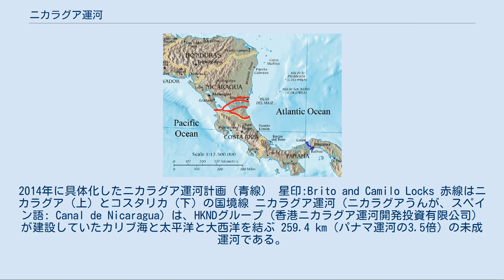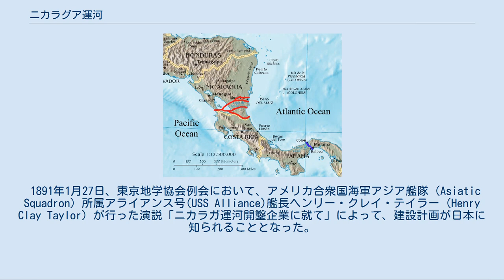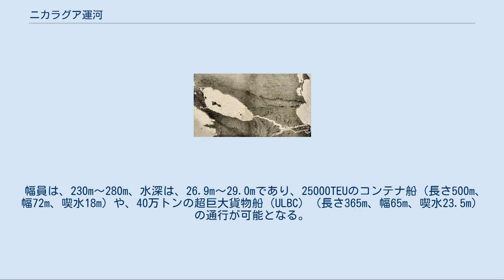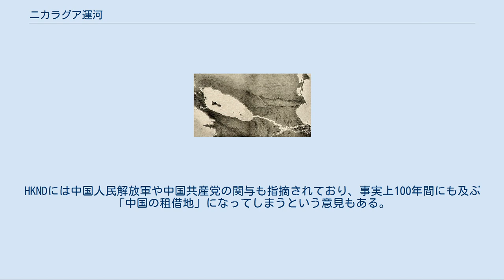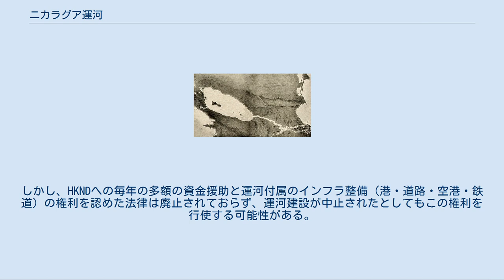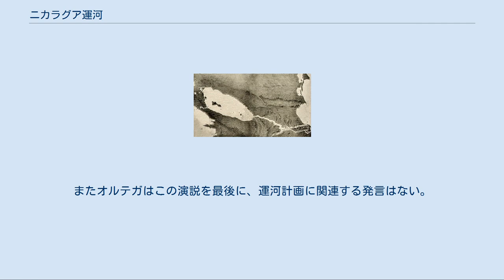ニカラグア運河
2014年に具体化したニカラグア運河計画（青線） 星印:Brito and Camilo Locks 赤線はニカラグア（上）とコスタリカ（下）の国境線 ニカラグア運河（ニカラグアうんが、スペイン語: Canal de Nicaragua）は、HKNDグループ（香港ニカラグア運河開発投資有限公司）が建設していたカリブ海と太平洋と大西洋を結ぶ 259.4 km（パナマ運河の3.5倍）の未成運河である。
 2014年12月22日に着工式典を開催し、4年後の2019年に完成予定とされた。
オルテガ大統領側は工事が生み出す5万人もの新たな雇用による経済効果を強調しているが、プロジェクトの実現可能性を疑問視する声も多かった。
2018年2月には中止となったという報道がなされた。
同年4月にはHKNDの本社事務所が閉鎖され、結局ほとんど建設されぬまま計画は事実上放棄されている。
 1899年に描かれたニカラグア運河構想図 狭い中米の地峡に運河を作る構想は、スペインによるアメリカ大陸植民開始の直後からあり、19世紀始めにはナポレオン三世も「ニカラグア運河計画」の実現可能性が高いことを著した。
もう一つの有力ルートであるパナマ運河は、フランスが開鑿に着手したが、19世紀末に頓挫。
20世紀になって、大西洋と太平洋に国土がまたがるアメリカ合衆国が、中米運河計画に乗り出したが、ニカラグア運河にはモモトンボ火山の噴火による危険などを指摘する反対論があり、パナマ運河を1914年に開通させた。
 太平洋に近いニカラグア湖と、そこからカリブ海に流れるサン・フアン川を利用するルートが想定されていた。
 1891年1月27日、東京地学協会例会において、アメリカ合衆国海軍アジア艦隊（Asiatic Squadron）所属アライアンス号(USS Alliance)艦長ヘンリー・クレイ・テイラー（Henry Clay Taylor）が行った演説「ニカラガ運河開鑿企業に就て」によって、建設計画が日本に知られることとなった。
在京各紙は演説内容を報じ、福澤諭吉が執筆した『時事新報』社説など、世界交通路の変化が日本に国際貿易上の好機をもたらすとの期待を生じさせた。
1894年7月から翌年3月にかけて外務省が根本正を派遣した中南米調査報告のなかにも、ニカラグア運河についての記述が残る。
 赤線:2013年時点でのニカラグア運河の候補 青線:パナマ運河 2014年に建設が開始された運河は上から2番目のブルー・フィールズ南側のルートに沿う。
 その後もニカラグア国内では運河の実現を夢見る動きが続いてきた。
オルテガ政権は2013年6月、ニカラグアと国交のない中華人民共和国政府と関係があると見られる香港系企業に新運河の計画・建設・運営を認めることを決定した。
この香港企業（HKニカラグア運河開発投資会社：HKND）は、中国で信威通信産業集団を経営する、大富豪・王靖が経営しており、プロジェクトの資金として、投資家から400億アメリカ合衆国ドルを既に集めて、2014年12月22日に着工された。
 6つのルートが検討の俎上に上ったが、このうちの第4ルートに決定され、2014年7月7日にHKND社が発表した。
このルートは、太平洋側のブリト（Brito）から始まり、ニカラグア湖と新しく建設される人工湖（Atlanta湖）を経て、大西洋・カリブ海のプンタ・ゴルダ（Punta Gorda）川付近へ至るもので、全長は259.44kmである。
なお、運河の延長として278km と記述され報道されることが多いが、これは、6つのルートが検討されていた段階での延長である。
 以下の記述は、による。
 運河の総延長は前記のように、259.4kmである。
これに加えて、太平洋側に1.7km、カリブ海側に14.4kmの航路浚渫延長があるのでこれらを含めると、275.5kmとなる。
主に、西運河、ニカラグア湖、東運河の3区間に大別される。
西運河区間は、全長25.9km、ニカラグア湖区間は106.8km、東運河区間は、126.7kmである。
 幅員は、230m～280m、水深は、26.9m～29.0mであり、25000TEUのコンテナ船（長さ500m、幅72m、喫水18m）や、40万トンの超巨大貨物船（ULBC）（長さ365m、幅65m、喫水23.5m）の通行が可能となる。
 HKND社は環境・社会影響調査（ESIA）に基づき、2014年7月に運河沿線で7回の地元説明会を開催した。
しかし、ニカラグア湖には、ノコ...